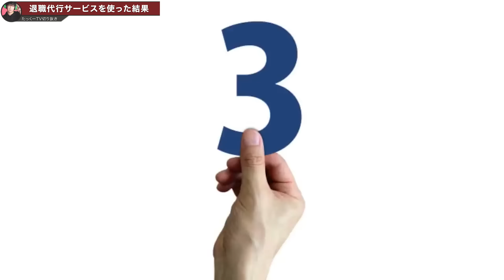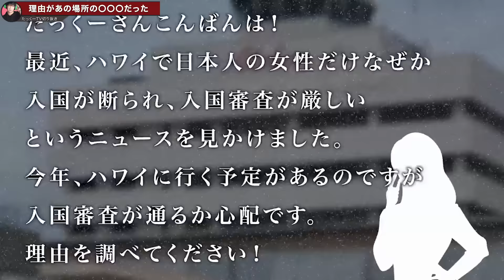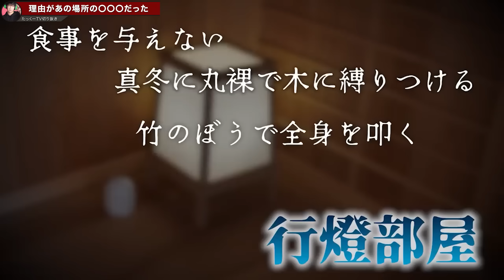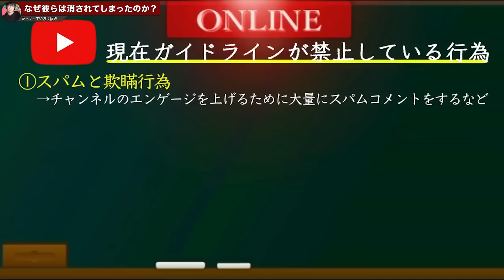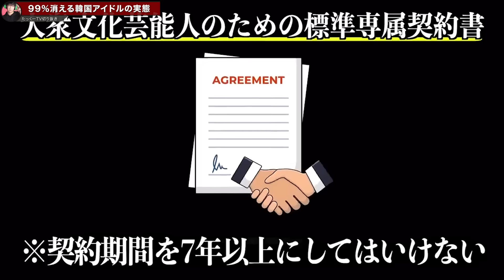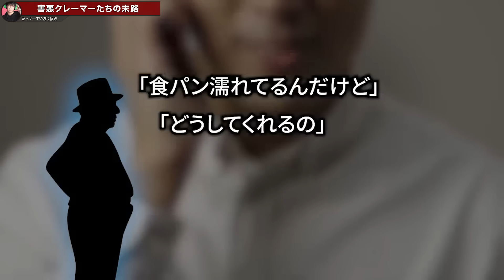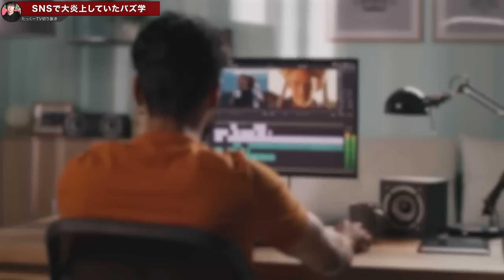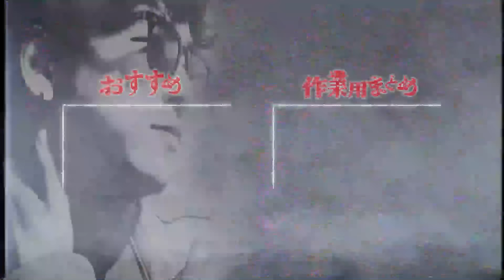【切り抜き】理由がまさかの...だった仕事に関する裏話まとめ【たっくーTV/作業用】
00:00 退職代行サービスを使った人達の末路がこちら…
10:47 ハワイに日本人女性が入国できない本当の理由
22:54 過去にチャンネルBANされたYouTuberたちの現在がこちら
33:14 韓国アイドルを目指す100万人の中で99.9%成功できないってマジ
43:29 調子に乗りすぎた悪質クレーマーたちの末路
55:36 YouTube専門学校の実態がヤバすぎる